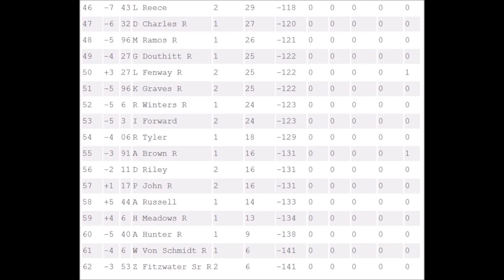//BORA// Call of Duty Premier Series - S6R4 - Fontana